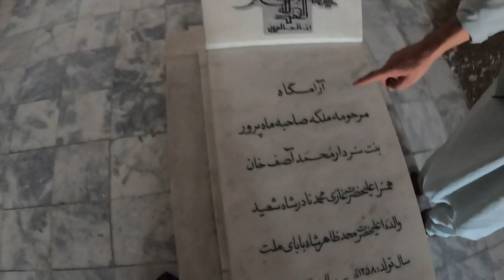I RODE A HORSE IN KABUL, AFGHANISTAN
I went to the resting place of the Royal Family in Kabul Afghanistan. Which is also where I went horse back riding.